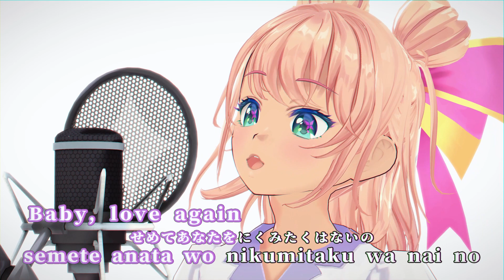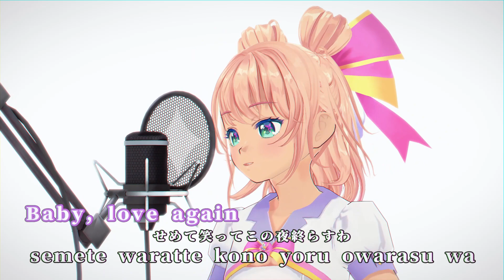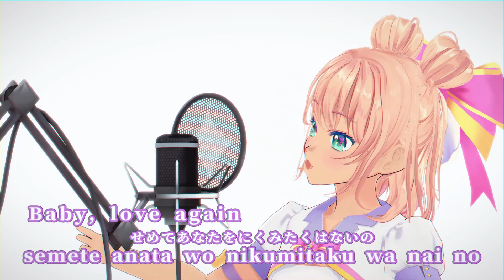【City Pop】Last Summer Whisper (3D Music Video) | MIYA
Summer special💗

Vocals: Miya
Directed by: AKA Virtual
Mix & Instrumental: AKA Virtual
Original Credits: Last Summer Whisper by Anri